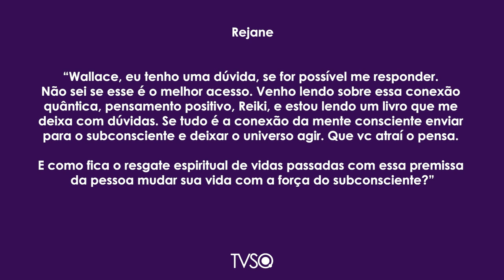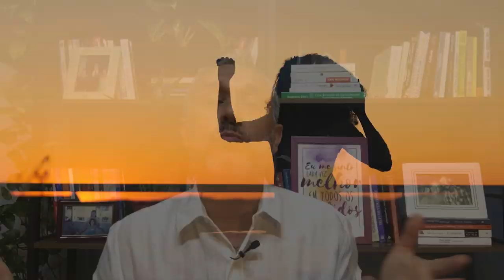TV Saúde Quantum 186: Como explicar quanticamente o resgate pessoal de vidas passadas | Wallace Lima